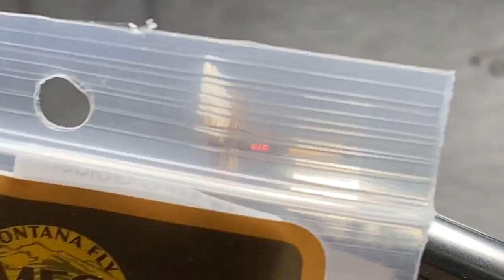How to Tie: Royal Coachman Dry Fly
Shannon showcases the pattern he tied for the Norvise March Madness Tying Competition.  This may be one of the most effective year round patterns in the smokies that gets overlooked.